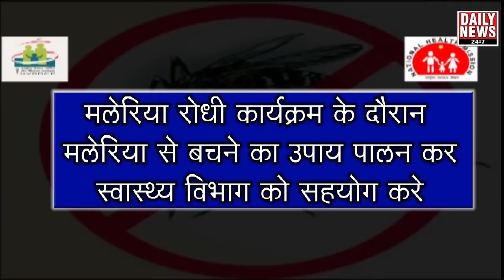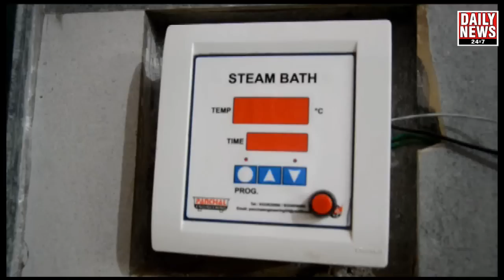PWD सचिव एस.एस.यादव ने दमण-वापी मुख्यमार्ग के निर्माण कार्य का किया निरीक्षण